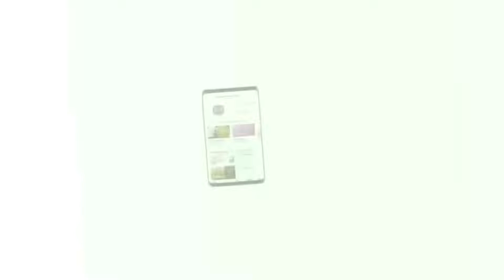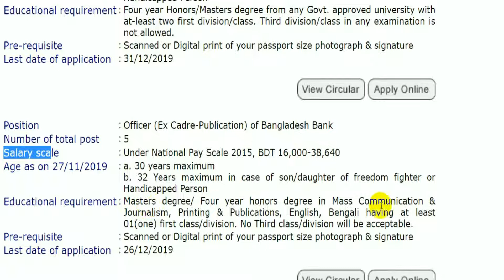BD Bank Job Circular 2019 Assistant Director, বাংলাদেশ ব্যাংকে চাকরির বিজ্ঞপ্তি